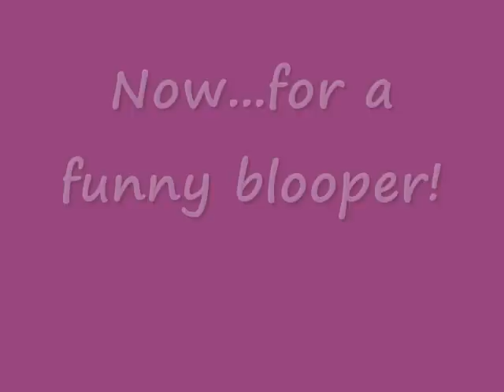My Dog Katie Jumping :D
This is a video of my golden retriever katie jumping like a horse haha! I was bored and i jump her all the time so i figured why not make a video! Watch it all the way through at the end there is a huge jumpand a blooper!!! hope you like..

 *ALL clips are owned by me ask b4 you take and its probably better in HIGH QUALITY*